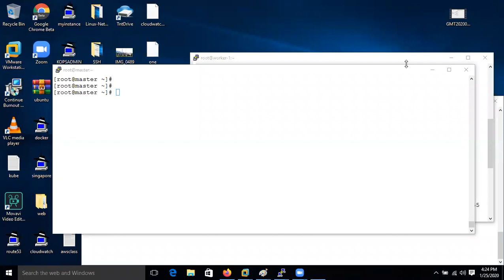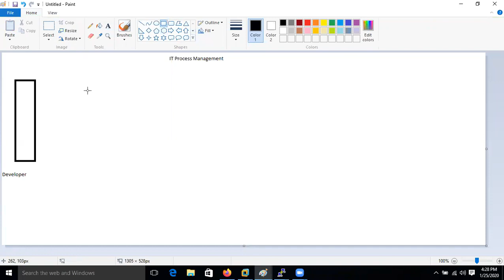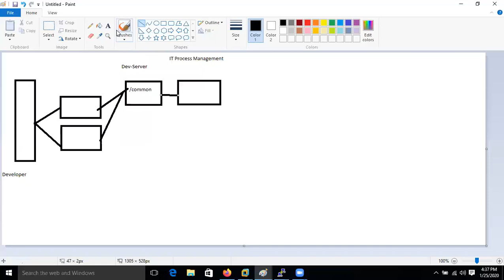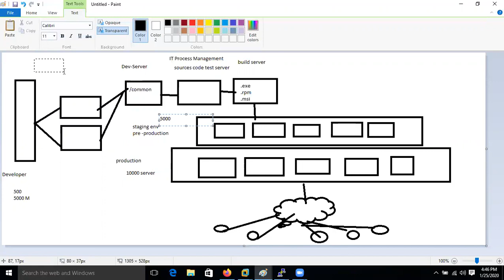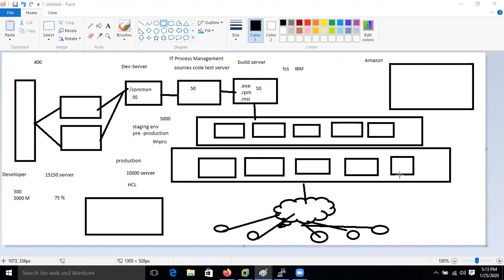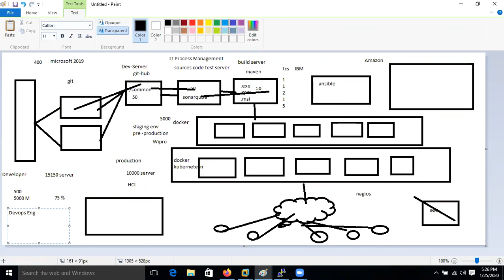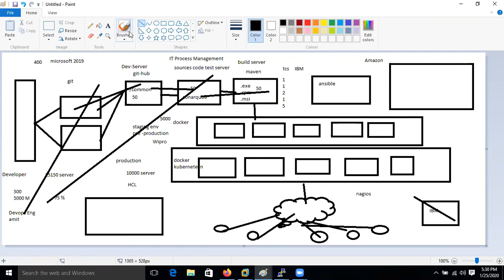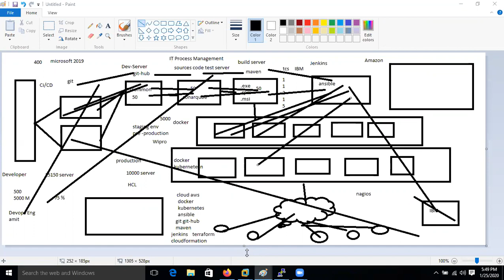99% IT Industrial Working People Don't Know What Is DevOPS